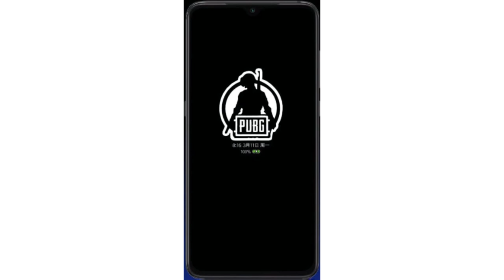PUBG BEAUTIFUL LOGOS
PUBG logos

Comment your experience